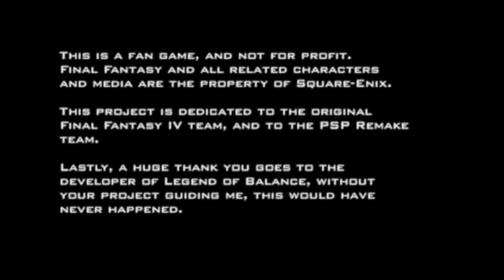Final Fantasy IV Alter Destiny part VII